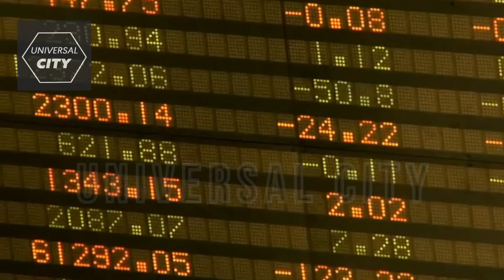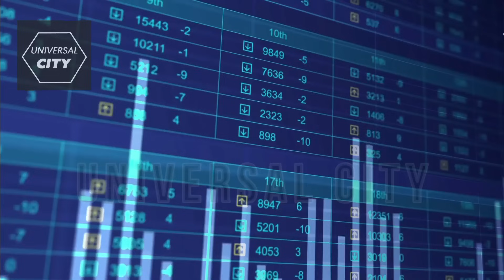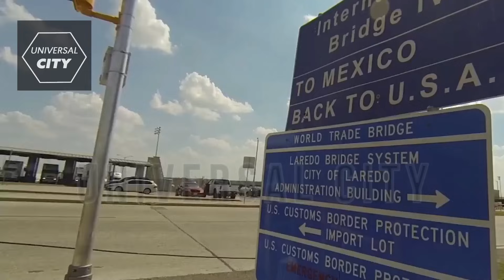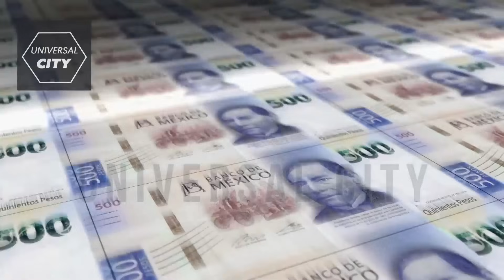México: La Nueva Potencia Económica que Sorprende al Mundo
Estamos en 2050, México tiene un PIB per cápita que es la mitad de EEUU y un 75% del de España, pero es equivalente al de China y un 50% superior al de Brasil. Su tasa de fecundidad está por debajo de dos, pero la ventaja que sacó en la década de 2020 a Brasil y EEUU junto con la inmigración que recibe hace que tenga una gran cantidad de población joven en edad de trabajar en un mundo que envejece, especialmente en los países desarrollados. Su economía ya es mayor que la de Japón y está entre las diez primeras economías del mundo.

Este vídeo fue una creación audiovisual que se baso en la recopilación de distintos medios visuales para realización de este vídeo. La Ley de Copyright de los Estados Unidos de América especifica que todo vídeo cuyo propósito sea entretenimiento, reportaje, educación, investigación o comentario no infringe los derechos originales de los contenidos y por lo tanto se considera "Uso Justo" "Fair Use" bajo la ley estadounidense. Para más información